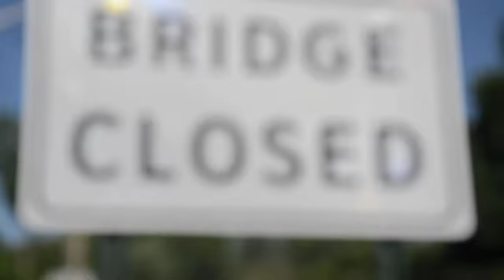FOREVER PEOPLE: the team of super heros - Ordinary with very normal abilities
A funny trailer to the show Forever People - the super hero leauge, spoff off the hit show the office and the many superheros throughout the ages.